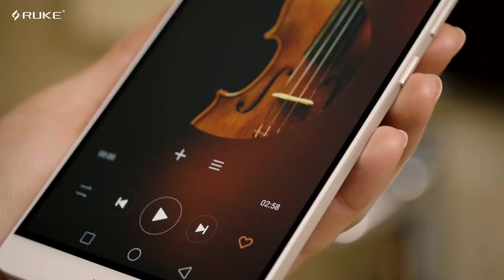RUKE ny side av speilet